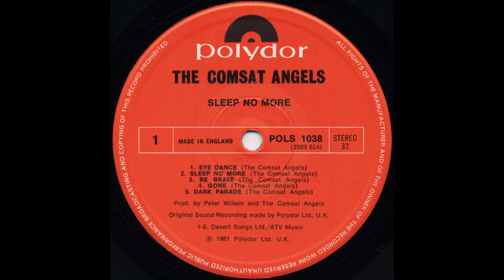The Comsat Angels - Diagram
This is the first track on the second side of 'Sleep No More.'

This track has been released most recently on Edsel Records deluxe release of 'Sleep No More.'